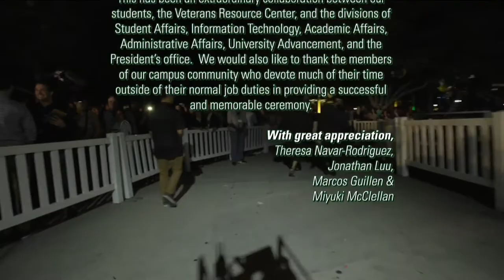Don B. Huntley College of Agriculture Commencement 2018